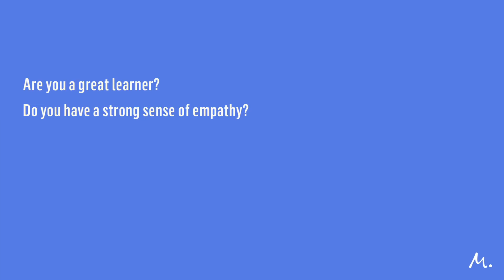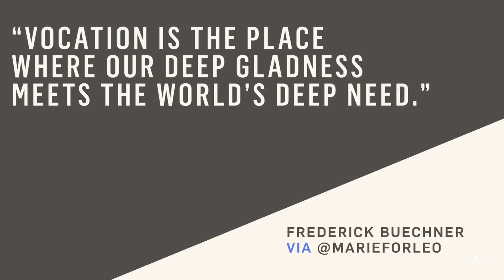How to Find Your Talent & Discover What You’re Meant to Do in This World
Struggling to figure out how to find your talent and discover what you’re meant to do in this world? In this episode, Marie answers a question from Sasha, who asks a question burning on a lot of our minds: “How can I work out what these special gifts are that I was sent into this world with?”

If you’ve ever felt like you don’t have anything special to offer the world — or, you know you do, but you just don't know how to FIND your gift — this episode is for you. You’ll learn a reframe that’ll change your whole outlook, why you might not know how to discover your talent, and how to put your unique strengths to use throughout your life and career.

for more discussion about this episode.